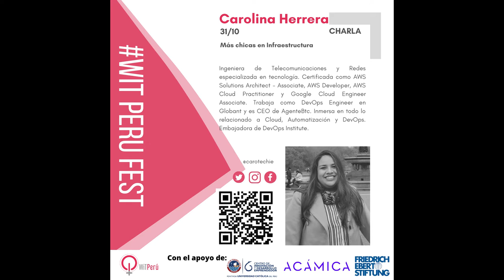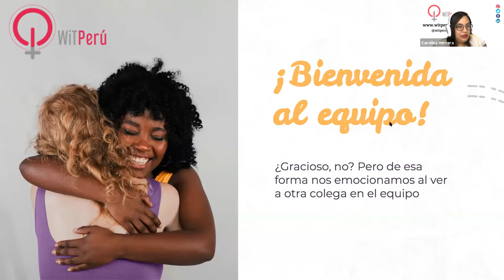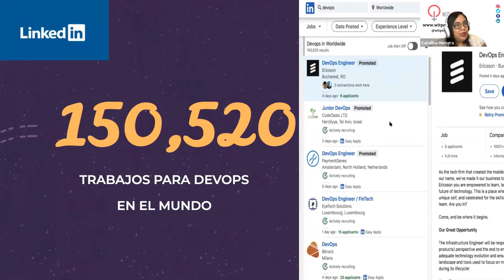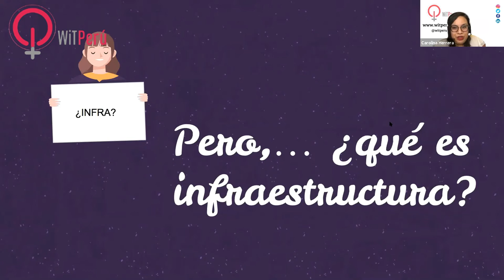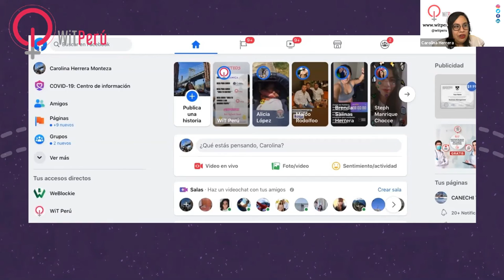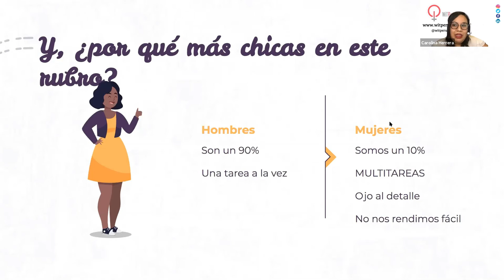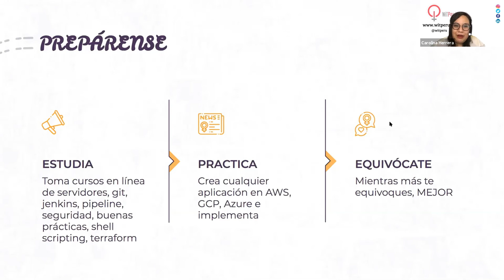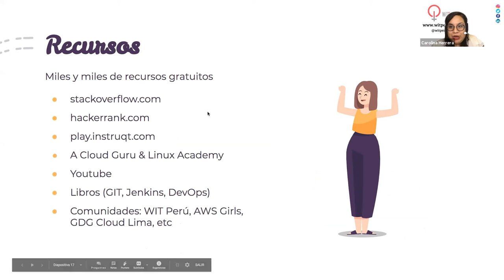Carolina Herrera - "Más chicas en Infraestructura"